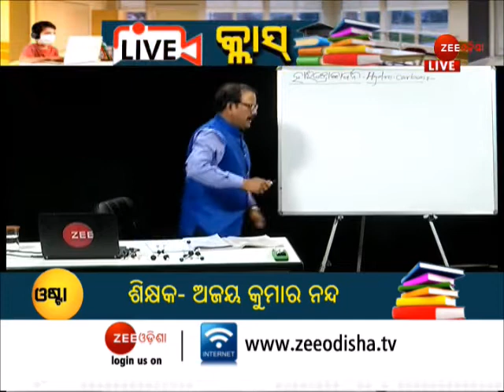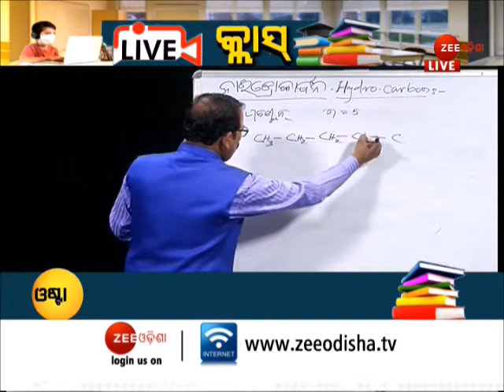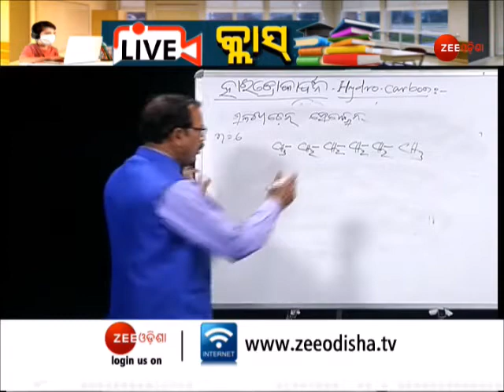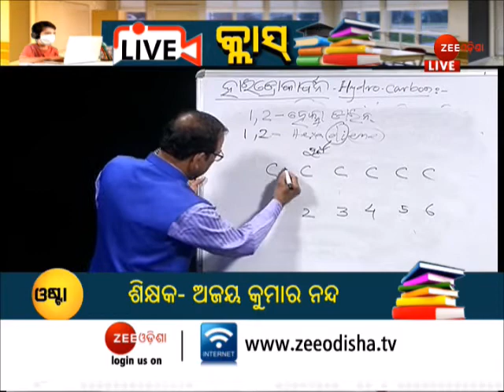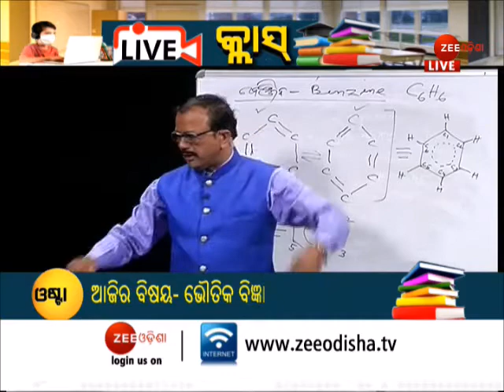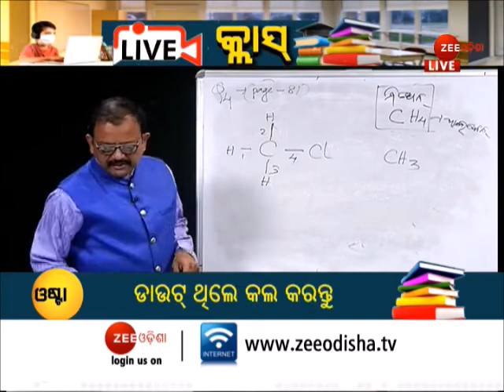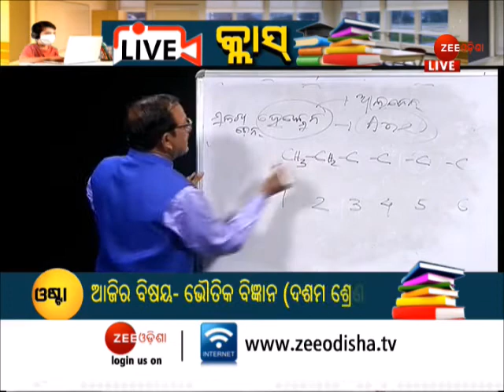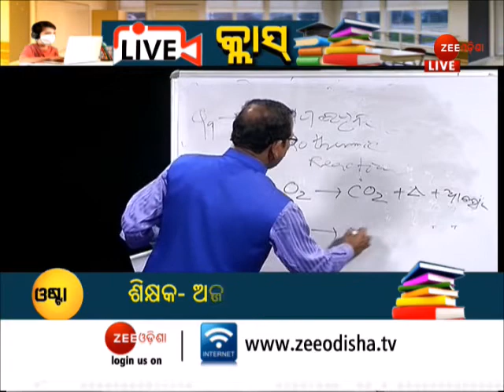Zee Odisha Live Class | Subject: Physical Science | Ajaya Kumar Nanda | OSSTA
Zee Odisha Live Class | Subject: Physical Science | Ajaya Kumar Nanda | Live Class | OSSTA । Live Class Details | Odisha Secondary School Teachers Association

ଛାତ୍ରଛାତ୍ରୀଙ୍କ ପାଇଁ ପୁଣି ଥରେ ଜୀ ଓଡ଼ିଶା ଆରମ୍ଭ କରିଛି Live Class କାର୍ଯ୍ୟକ୍ରମ । ଲକ୍-ଡାଉନ୍ ଓ କୋରୋନା କଟକଣା ପାଇଁ ସାରା ବିଶ୍ୱ ଅନେକ ଅସୁବିଧାର ସାମ୍ନା କରୁଛି । ବେଶ୍ ପ୍ରଭାବିତ ହୋଇଛନ୍ତି ଛାତ୍ରଛାତ୍ରୀ, ସମ୍ପୂର୍ଣ୍ଣ ଠପ୍ ହୋଇ ଯାଇଛି ପାଠ ପଢ଼ା ।

ଯେମିତି ପାଠ ପଢ଼ାରୁ ଛାତ୍ରାଛାତ୍ରୀ ବଞ୍ଚିତ ନରହିବେ, ସେଥିପାଇଁ ଜୀ ଓଡ଼ିଶା ପୁଣିଥରେ ଆରମ୍ଭ କରିଛି ଲାଇଭ୍ କ୍ଲାସ୍ କାର୍ଯ୍ୟକ୍ରମ, ଯାହାର ଫାଇଦା ସିଧାସଳଖ ଟିଭି ସ୍କ୍ରିନରୁ ନେଇ ପାରିବେ ଛାତ୍ରଛାତ୍ରୀ । Zee Odisha YouTube, Facebookରେ ମଧ୍ୟ ସମ୍ପୂର୍ଣ୍ଣ ଲାଇଭ୍ କ୍ଲାସ୍ ସେଗମେଣ୍ଟ ପାଇ ପାରିବେ ଆପଣ ।

ଦଶମ ଶ୍ରେଣୀ ଜ୍ୟାମିତି ବିଷୟକୁ ନେଇ ମନରେ କୌଣସି ଡାଉଟ ଥିଲେ ଦେଖନ୍ତୁ ଏହି ଲାଇଭ୍ କ୍ଲାସ୍ ଭିଡିଓ, ଅଜୟ କୁମାର ନନ୍ଦ ସାରଙ୍କ ଶିକ୍ଷାଦାନ ଭଲ ଲାଗିଲେ ନିଶ୍ଚୟ ସେୟାର କରନ୍ତୁ ଓ ଅଧିକ ଛାତ୍ରଛାତ୍ରୀଙ୍କ ପାଖକୁ ପହଞ୍ଚାନ୍ତୁ । ଲକ୍-ଡାଉନ୍ ସମୟରେ ସାମାଜିକ ଗଣମାଧ୍ୟମର ସଦୁପଜୋଗ କରି ନିଜ ଜ୍ଞାନର ବିକାଶ କରନ୍ତୁ ।